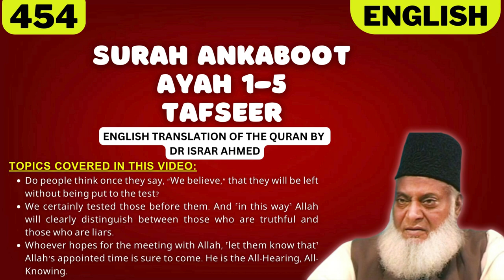Surah Ankaboot Ayah 1-5 Tafseer in English by Dr Israr Ahmed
Bayan ul Huda, Surah Ankaboot Ayah 1-5 Tafseer in English by Dr Israr Ahmed

TOPICS COVERED IN THIS VIDEO:
1. Do people think once they say, “We believe,” that they will be left without being put to the test?
2. We certainly tested those before them. And ˹in this way˺ Allah will clearly distinguish between those who are truthful and those who are liars.
3. Whoever hopes for the meeting with Allah, ˹let them know that˺ Allah’s appointed time is sure to come. He is the All-Hearing, All-Knowing.

Narrated Jabir:
A woman said, "O Allah's Messenger (ﷺ)! Shall I get something constructed for you to sit on as I have a slave who is a carpenter?" He replied, "Yes, if you like." So she had that pulpit constructed.

IMPORTANT LINKS:
1) @Islam360Real  (Best Quran & Hadith search engine app):
2) AL HIDAAYAH (Best platform to Learn Islam & comparative religion, Seerah, Fiqh, Salah, Zakah, Major sins and much more from world's best orators)
4) Quran.com (Quran translation and Tafsir in any language you wish)